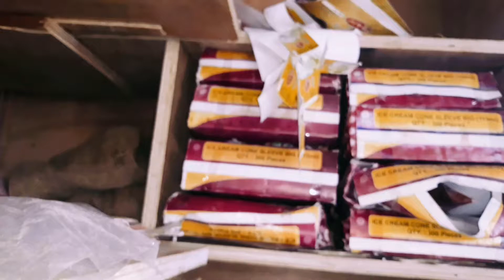देखिए आइसक्रीम कंपनी में निकला सांप Rat Snake Ahmednagar snake video